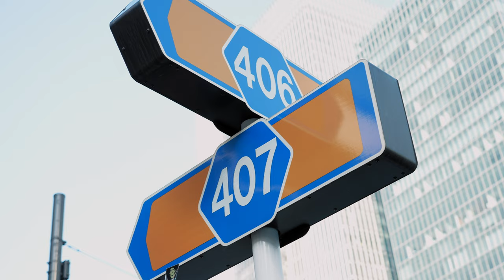【Leica M6•M11】Marunouchi, Tokyo Photo session with Nana